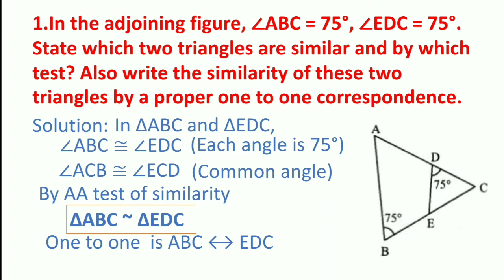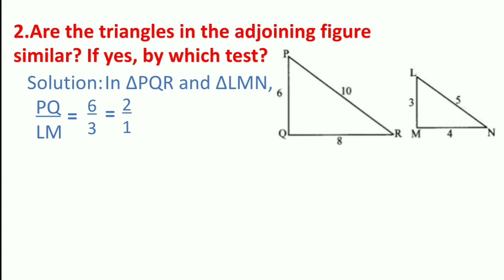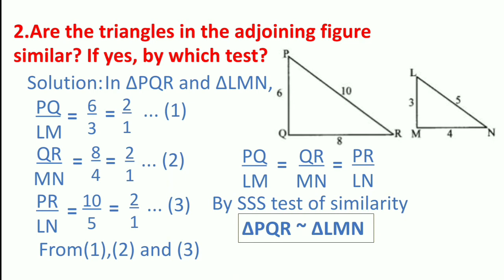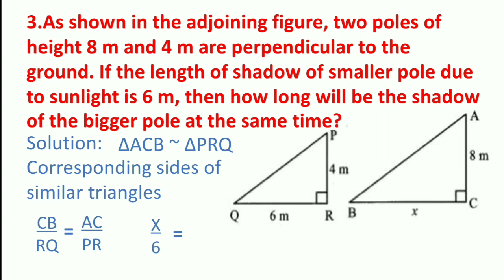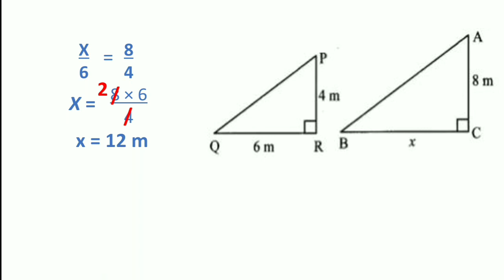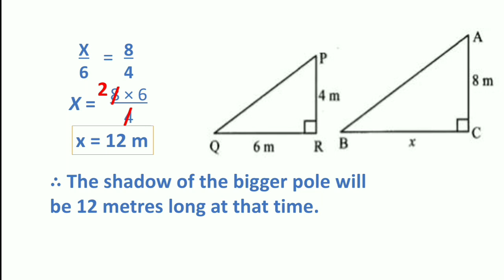practice set 1.3/ question no 1,2 and 3 / similarity/ tests for similarity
in this video we are going to solve question no 1,2 and 3 from practice set 1.3